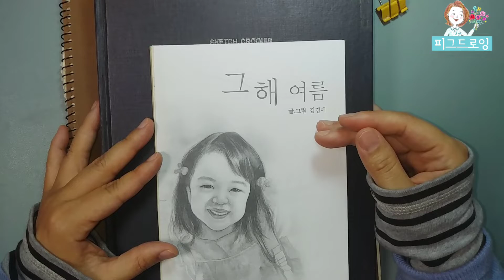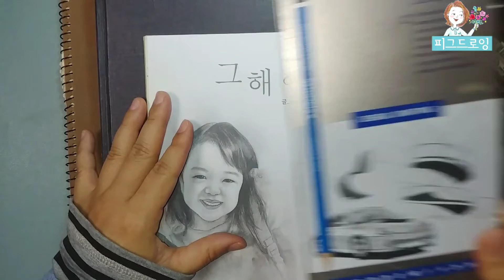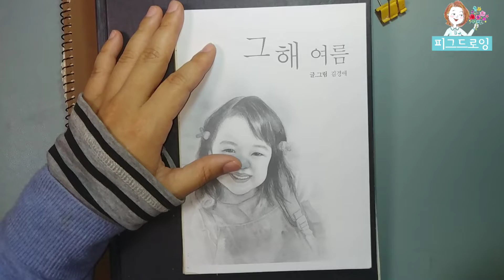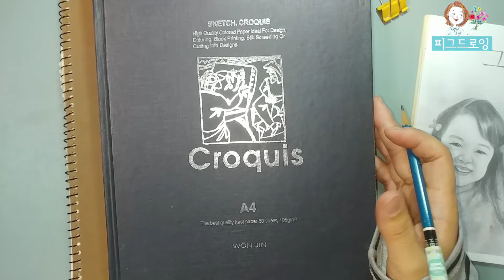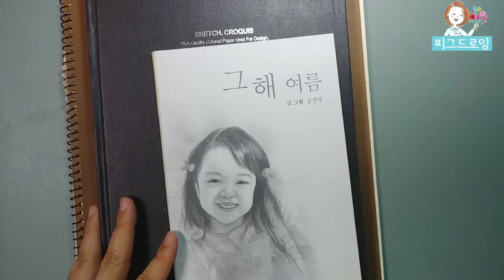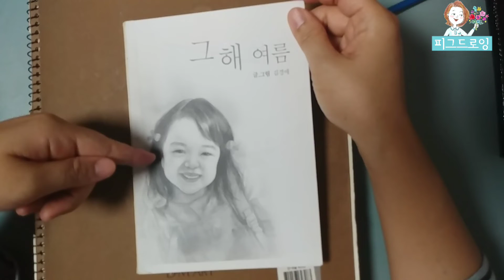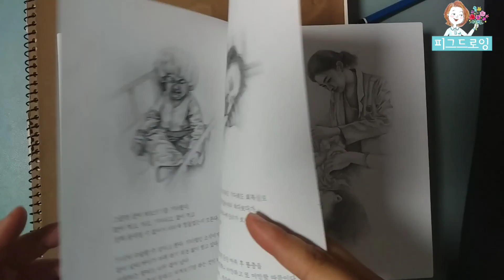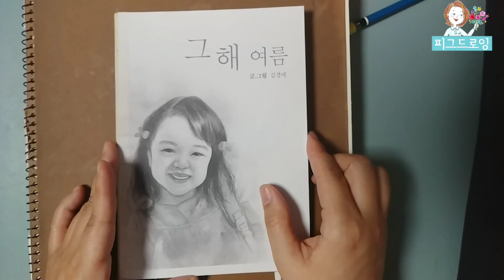[수채화 그리기] 교통사고로 2달 입원했을때? 연필인물화 해야하는 2가지 이유.힐링 & 입원중 그림일기,육아일기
연필인물화로 힐링과 행복을 만납니다.
영상을 보면서 배움의 기쁨을 느끼셨으면 좋겠습니다.
그리고 그 기쁨 속에서 마음의 편안함을 느끼셨으면 좋겠습니다.

네이버 카페에서 ' 피그드로잉' 을 검색하시면
인물화를 아끼는 모든 분들과 그림에 관한 소통의 장을 만나보실 수 있습니다.
많이많이 오셔서 힐링하세요!!

연필인물화 제작
일러스트 등 그림 제작문의는
로 문의해 주시면 감사하겠습니다~!

후원계좌
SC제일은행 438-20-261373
10만원 이상 후원시 연필인물화 제작해 드립니다.

저에게 계속 그릴 수 있는 힘을 응원해 주셔서 너무너무 감사합니다.
앞으로도 더욱 열심히 그림영상 준비해서 찾아뵙겠습니다..